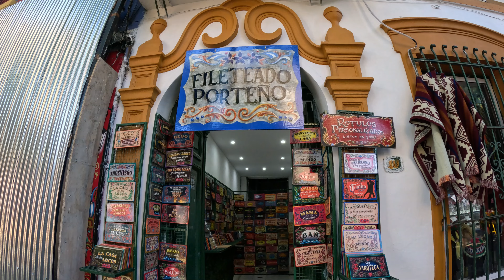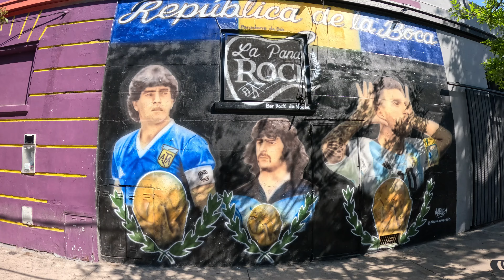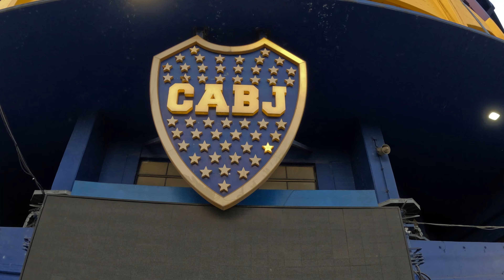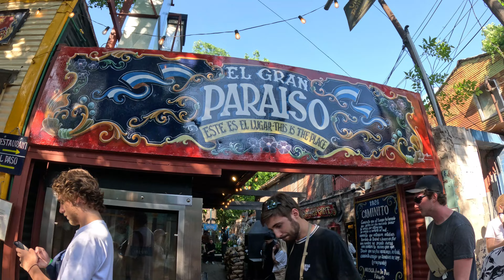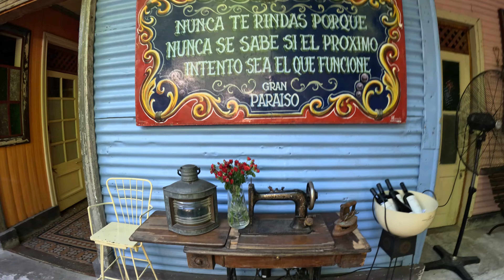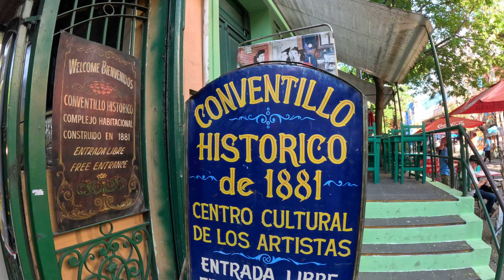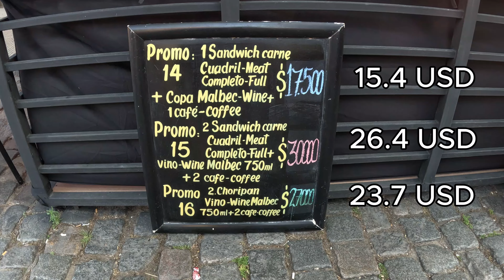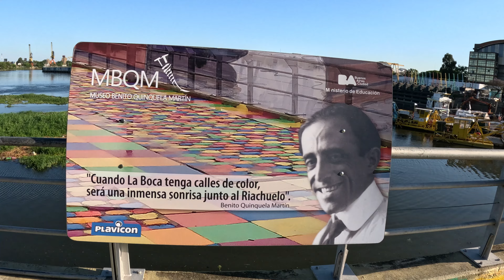ESTA CALLE LO COMBIÓ TODO PARA SIEMPRE